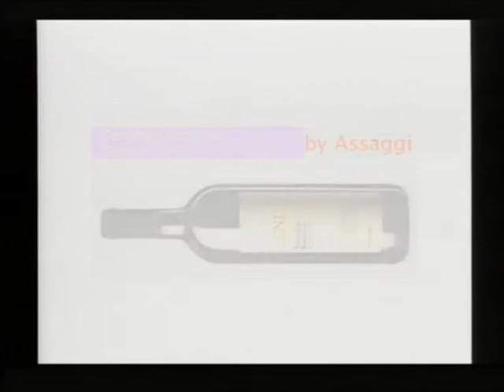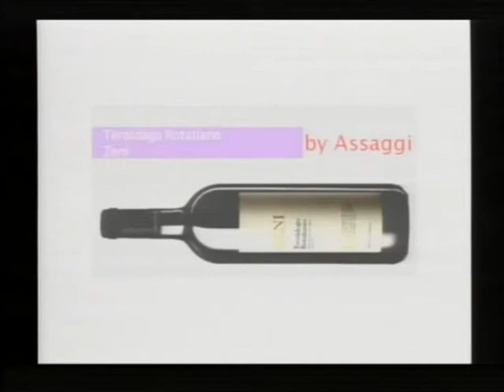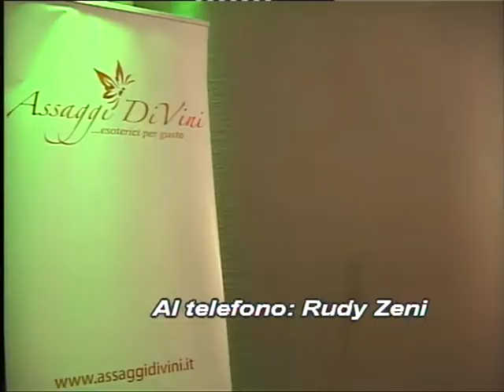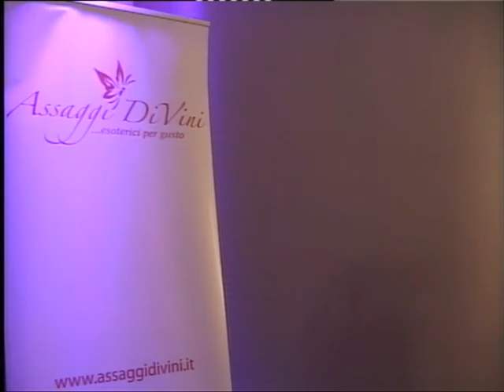Teroldego Zeni ad Assaggi DiVini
Il Teroldego nella zona di San Michele all'Adige dove il Maso nero si erge. Inb studio Riccardo Agostini e Rudy Zeni.